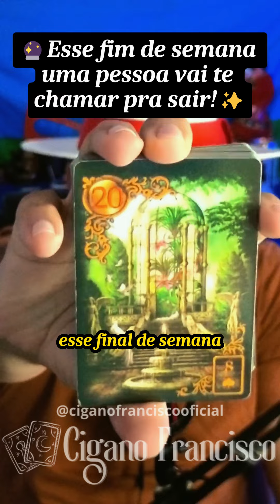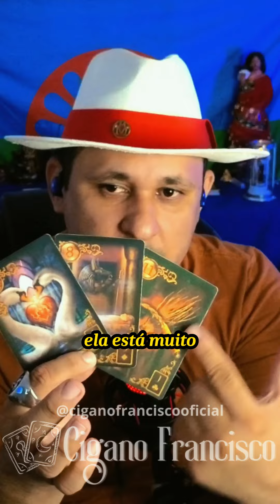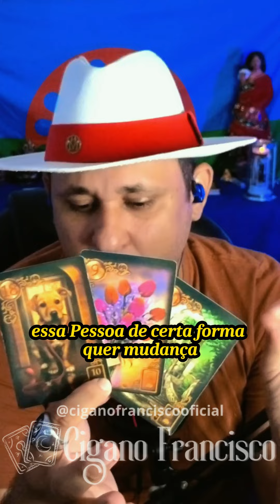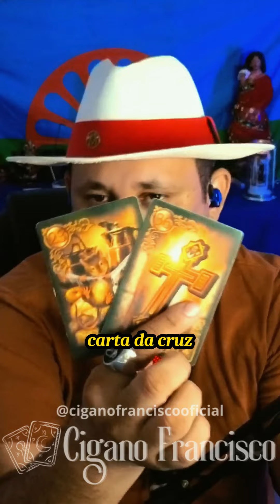Esse fim de semana uma pessoa vai te chamar pra sair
Esse fim de semana uma pessoa vai te chamar pra sair, o baralho cigano vai te revelar quem é essa pessoa e o que ele(a) quer com você.